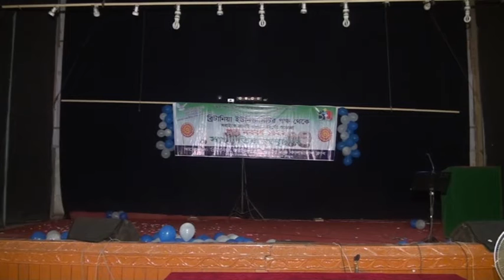পহেলা বৈশাখ ১৪২২ গানে গানে ফান Britannia University